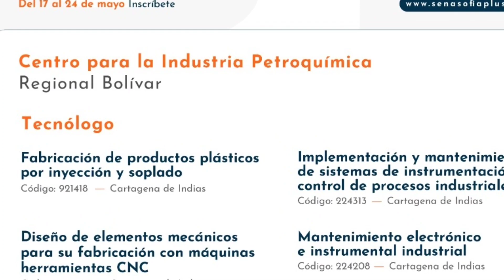Masiva captura de extraditables por crimen de fiscal internacional